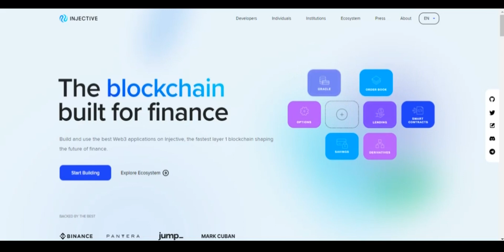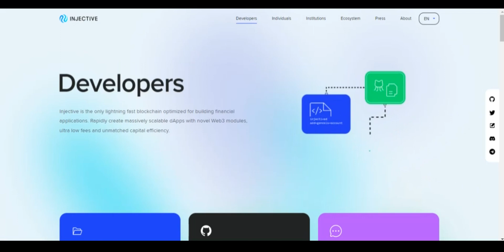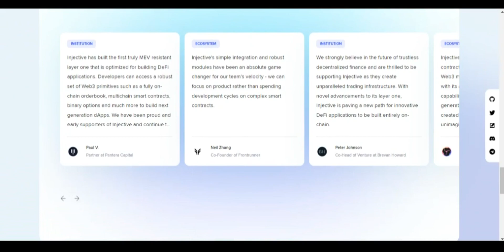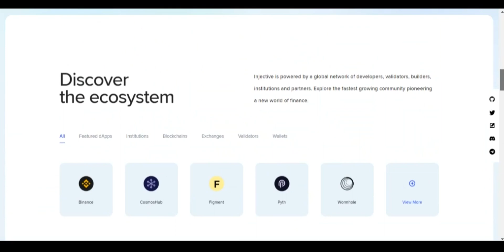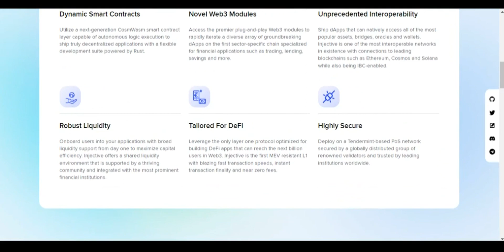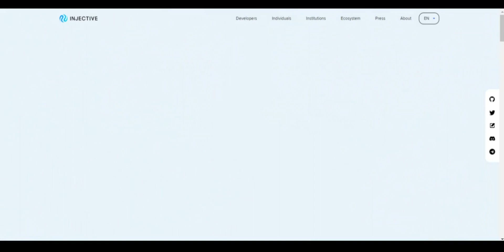Injective blockchain: Do you need to know this?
Hello, my favorite audience! I'm glad to see everyone on the channel dedicated to crypto projects, their reviews, and studies.

✅ So, this is episode 9, in which we study the Injective project in more detail. In this episode, we will face the facts and explore: What facts should everyone know about the Injective blockchain? I recommend that everyone read this and stay until the end (the information is very interesting and useful).

 Official links